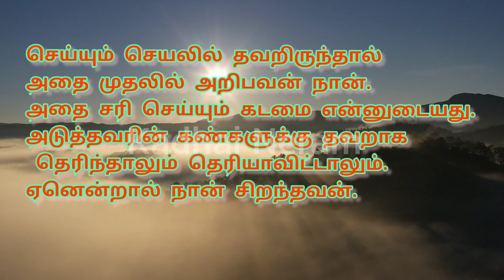Perfection | Motivational story in tamil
Perfection - Motivational story tells about perfection in  work or any other activity which we are performing in our life. It motivates you to become a perfectionist. Your perfection leads to be a confident person.

This video will helps you to motivate yourself also helps to build positive thought about life. It includes a story to make you inspired in an elegant way.

For more videos click the below links